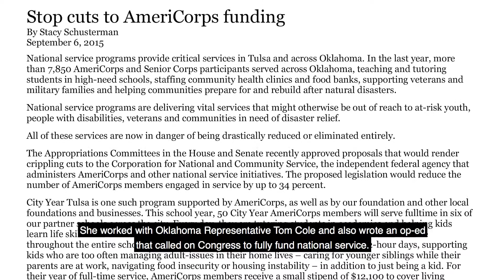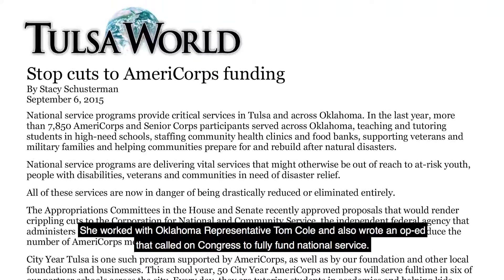Stacy Schusterman - 2017 Citizen Service Award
On February 14, 2017 Voices for National Service was honored to recognize Stacy Schusterman with the 2017 Citizen Service Award for investing in the civic health of our nation through support of national service.